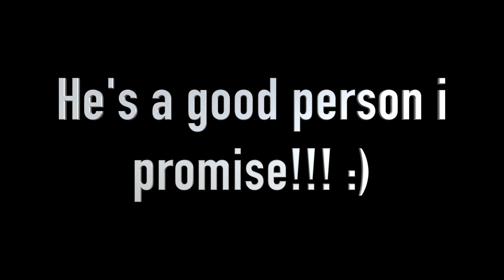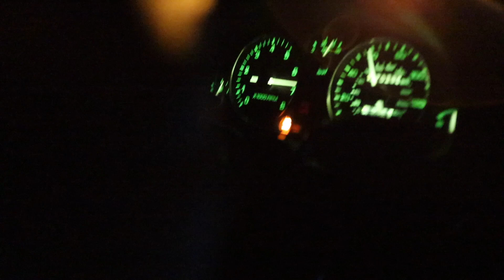I DRIFTED A WHAT (ONE DAY RENTAL!?)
I TRADED THE CAP for one day BUT i had my fun with this miat :))
Check out homies channels @thatjdmkid8170 @sulley91